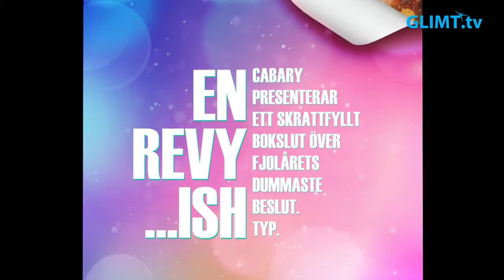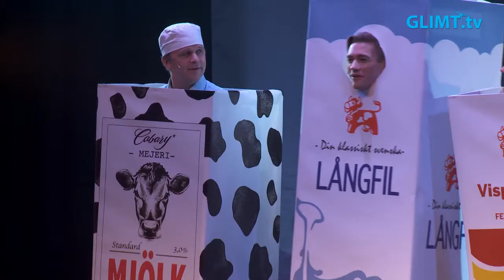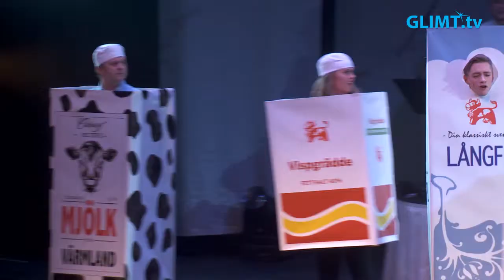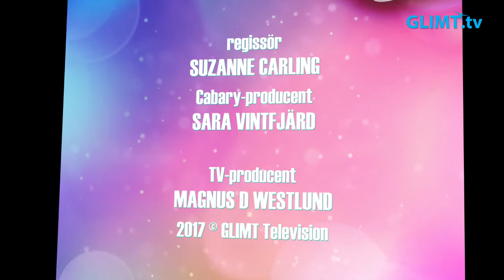CABARY – En revy…ish (del 1 av 8)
Nu i nyårsrevy-tider presenterar Glimt TV i samarbete med Kulturföreningen Cabary fjolårets föreställning: Cabary – En Revy…ish. Det blir 8 delar, en varje vecka, i kronologisk ordning. Första avsnittet har följande nummer:
Här kommer Cabary
Mjölkens klagan – Ko-Zingo
Armband är svaret
FöräldraSTOMP

Cabary-producent är Sara Vintfjärd, regissör Suzanne Carling.